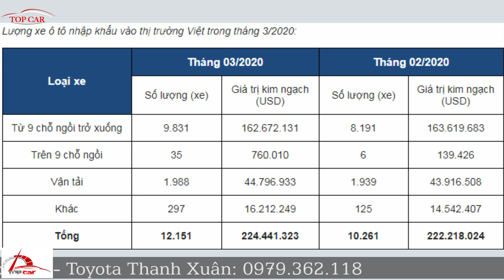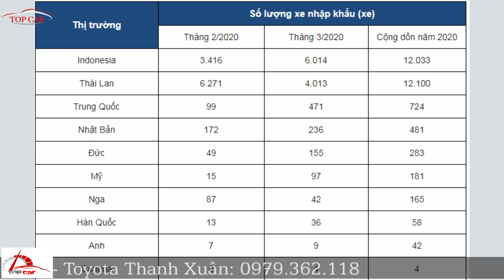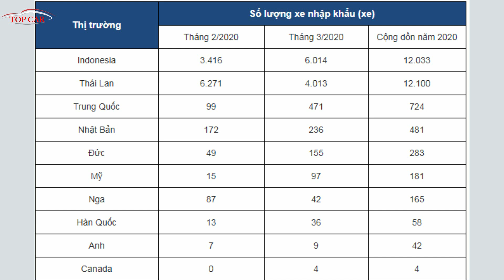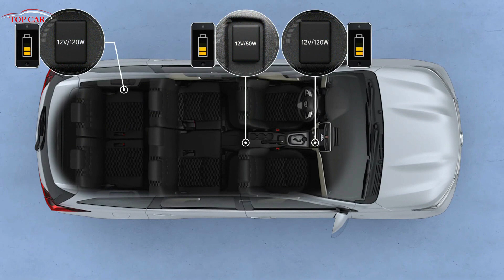Lượng Ô tô Nhập Khẩu Tăng Mạnh Bất Chấp Dịch Covid 19| Topcarvn